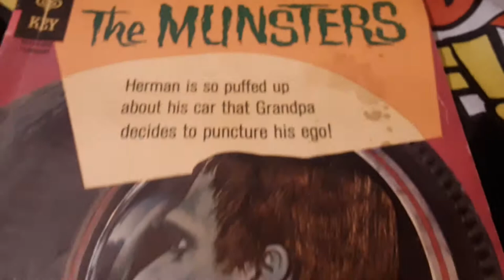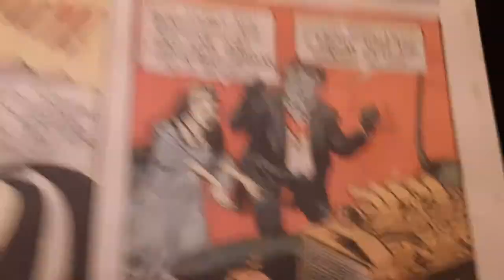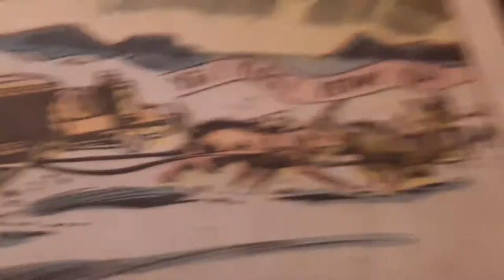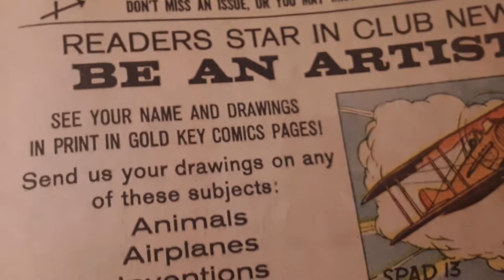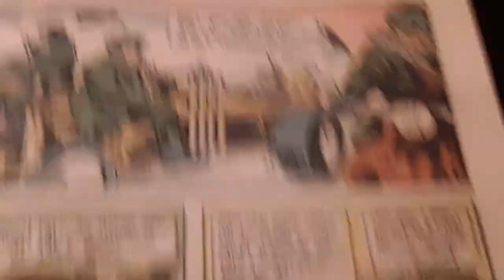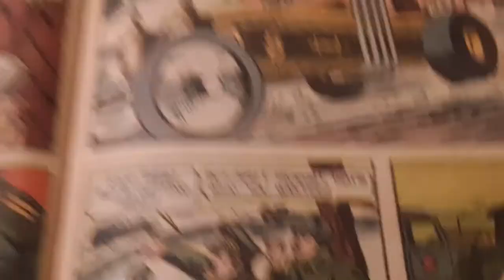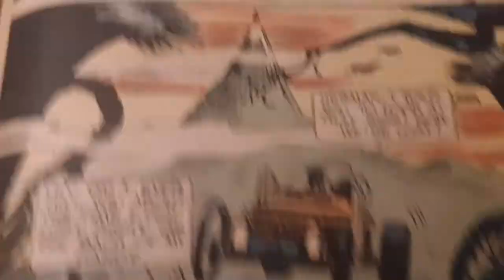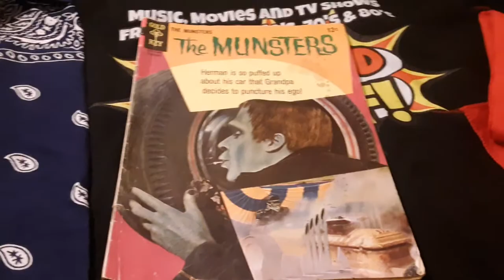THE MUNSTERS 1968 ORIGINAL GOLD KEY 16 read desc.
I finally found a original MUNSTERS comic book one the grails I been searching for ooooo happy  days The comments in this video are turned off for some reason  I do not know why  so I put up a short on DANNY STATON  my other channel  if you want to leave a comment there  I love comments  if you want to send me bigfoot pictures  comics to review  are just write DANNY STATON AKA DAILY DAN P.O.BOX 144 PELZER SOUTH CAROLINA  29669  any one who writes 8n and send me a address  will receive a gift  from me sooner or later